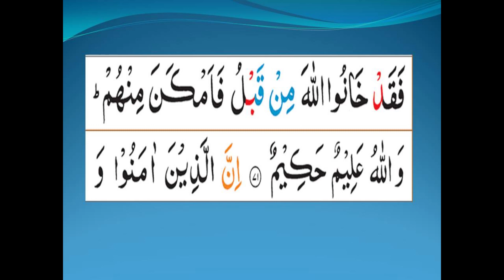Surah-Al-Anfal | Ayat 64 to 71 | Parah 9 | Grammar and Tafseer | By Zubeena Naaz